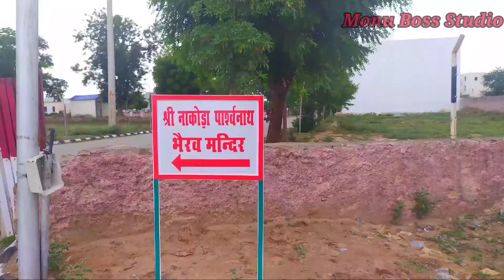RAJDARBAR CITY BIJAINAGAR Rajasthan Ajmer 🤘| Vlog by Monu boss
Hey guys
This is Rajdarbar city bijainagar vlog

Kesa lga ye vlog  comment m btana

Yaha pr bhi hum apni kala ka pradarshan krte hai😄 👇🏻
Are we friends on Facebook? (I am always active, almost)

 (I don't use it that much)

Rajdarbar City Bijainagar, Rashtriya Rajmarg 79 (NH=79) Bhilwara
Bijainagar is a municipality in the Ajmer district of the Indian state of Rajasthan. This city is situated along the Khari River close to the southern border of Ajmer District.

Bijainagar

Municipality

Bijainagar

Location in Rajasthan, India

Show map of RajasthanShow map of IndiaShow all

Coordinates: 25°55′48″N 74°38′19″ECountry￼ IndiaStateRajasthanDistrictAjmerFounded byRao Bijai Singh ji, MasudaNamed forRao Bijai SinghGovernment

 • TypeMunicipality • ChairpersonSachin Sankhla (Congress) • Vice ChairpersonSahadev Singh KushwahPopulation

 (2011)[1]

 • Total32,124Languages